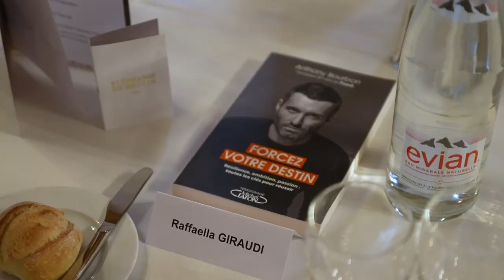Anthony Bourbon invité d'honneur du 1er Club d'affaires de France